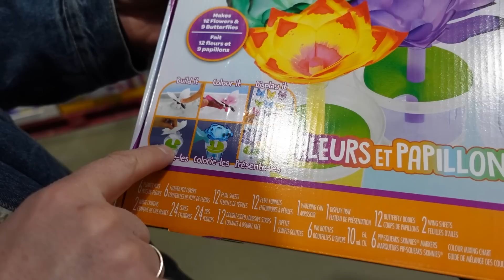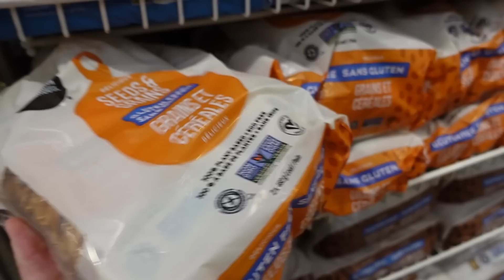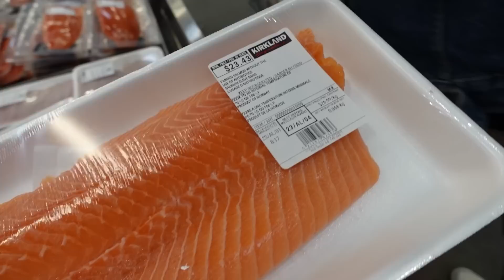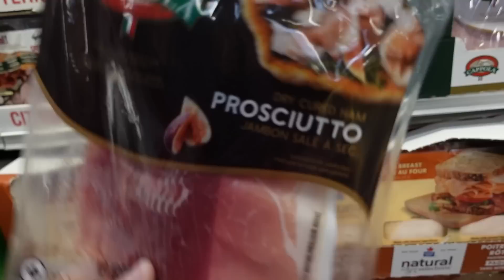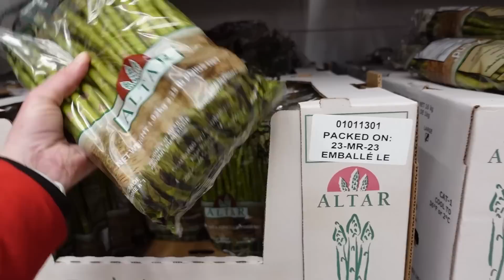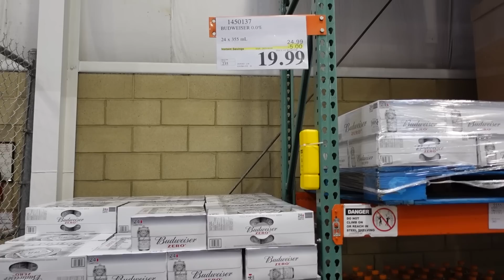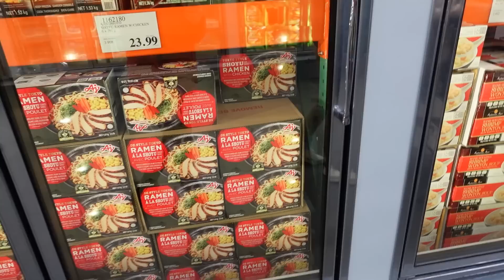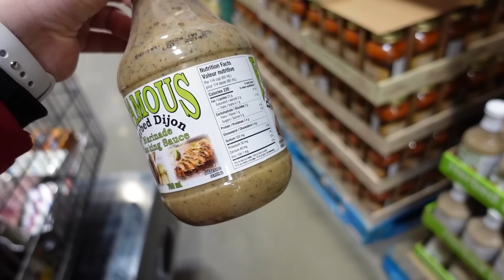COSTCO Закупка Продуктов!